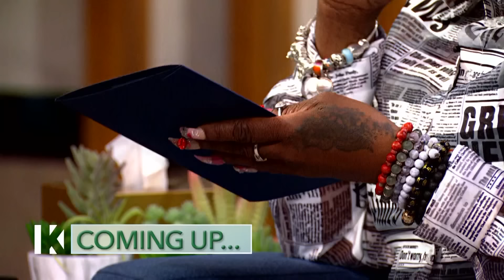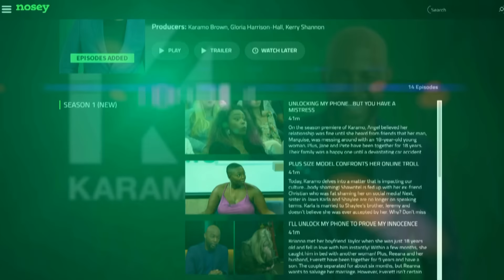DNA Mystery: Are You My Sister? / Update:My Husband Has A Gambling Addiction👯‍♂️🧬Karamo Full Episode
Ivory never knew who her father was and sadly never got to meet him before his passing. While she was able to meet a woman believed to be her sister, Andrea, the family is reluctant to welcome her with open arms. Will a 48-year-old DNA mystery gets resolved today? Next, Shawntia and Ian, are a couple in turmoil because of Ian’s gambling obsession. How did this couple fair since their last appearance? Karamo checks in for an update you don’t want to miss.